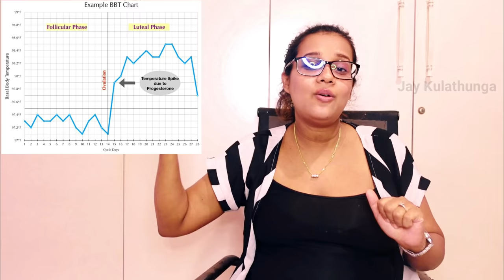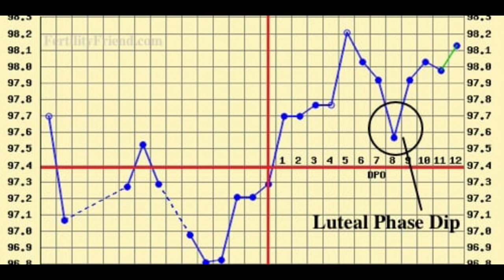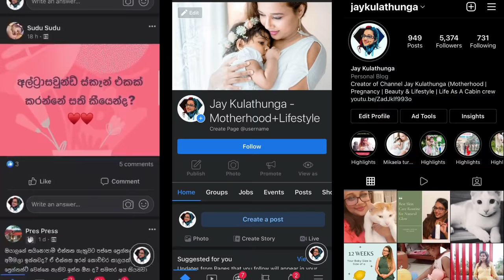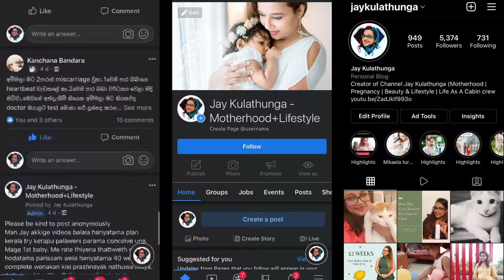ගැබ් ගැනීමේ මුලික සලකුණු | Early Pregnancy Symptoms Before Missed Periods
යම් කෙනෙක්ට හදවතින්ම කරන ආශීර්වාද වල ලොකු බලපෑමක් තියෙනවා.ඒක නිසා මන් හදවතින්ම ප්‍රාර්ථනා කරනවා මේ video එක බලන යම් කිසි කෙනක් මවක් වීමේ අභිලාෂයෙන් ඉන්නවනම් ඔයාගේ ඒ ප්‍රාර්ථනාව ඉක්මනටම ඉෂ්ට වෙන්න ඕනේ කියලා.

මගේ Pregnancies තුනේදීම (Miscarriage) එක ඇතුලුව මන් periods date එකට කලින්ම දැනගත්තා මන් Conceive වුණා කියලා. අද Video එකේදී කතා කරන්නේ මෙන්සස් දිනය පහුවෙලා Urin Test එක කරගන්න කලින් ඔයා Pregnant වෙලාද කියලා කලින්ම දැනෙන ලක්ෂණ හා දැනගන්න විදිහ

ඔයත් මවක් වෙන්න බලන් ඉන්නවනම් හෝ දැනටමත් ප්‍රෙග්නන්ට් නම් මන් හදපු Channel Mom Sri Lanka කියන FB Group එකටත් සම්බන්ධ වෙන්න කියලා ආරාධනා කරනවා.තව මගේ FB හා Instagram Pages වල Links පහතින් සදහන් කරා.
සියලු දෙනාටම තෙරුවන් සරණයි God Bless You All

SOCIAL MEDIA!

I am Jay Kulathunga, a former flight attendant who loves blogging my life with my hubby and our baby girl who recently came to our life. The main focus of my channel is to share my lifestyle & mommy videos along with her journey.

SOCIAL MEDIA!